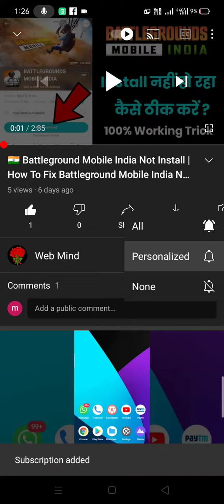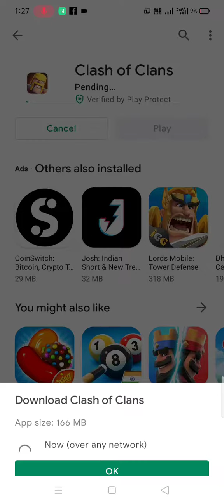Clash Of Clans Game Kaise Download Kare !! How To Download Clash Of Clans Game